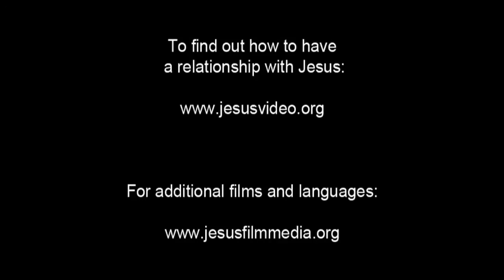耶穌基督視頻 - 最後嘅晚餐教導之後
Cantonese Chinese